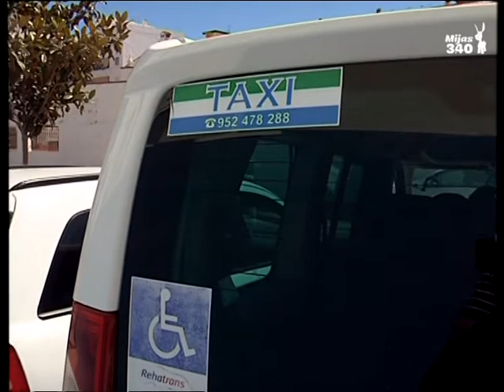Los taxistas de Mijas están de enhorabuena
Los taxistas de Mijas están de enhorabuena, tras varios años demandando un techado para protegerse del sol y de la lluvia, hoy comenzaban a instalarlos en la parada del Centro de Salud de Las Lagunas.